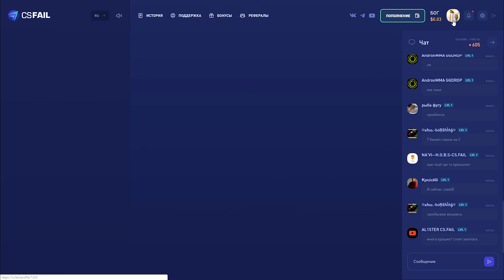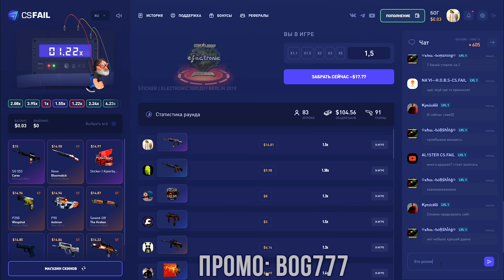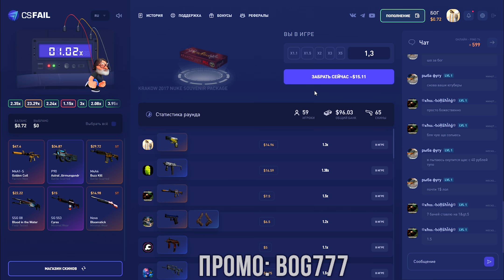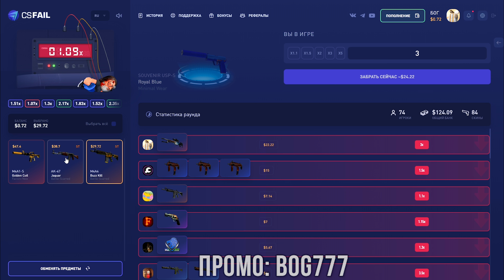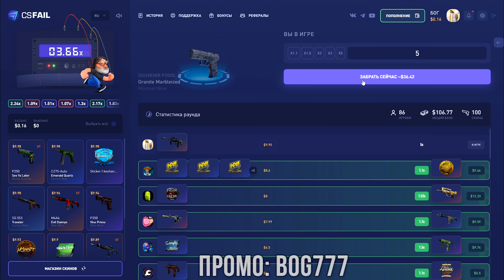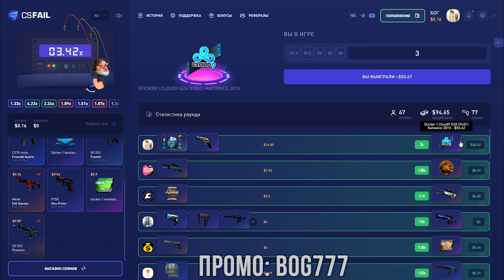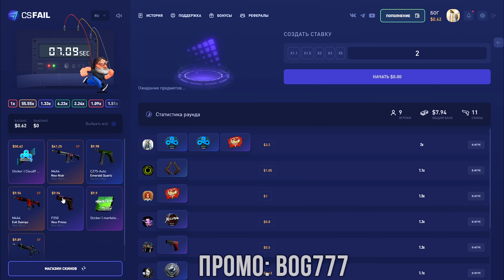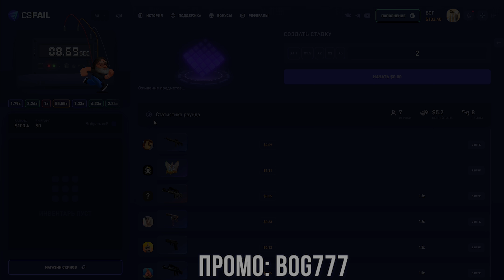👑 CSFAIL КАК ЗА 8 МИНУТ ДОЙТИ ДО НОЖА УМНАЯ ТАКТИКА ДЛЯ ПОДПИСЧИКОВ